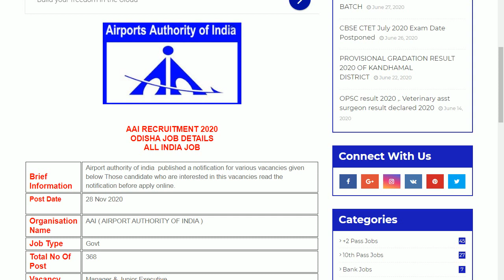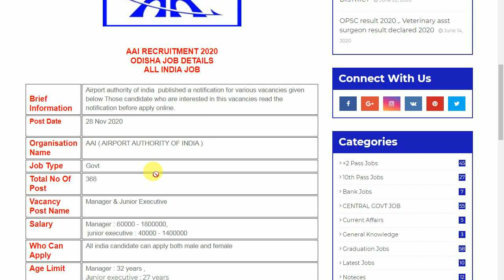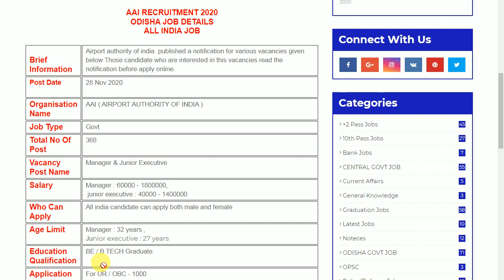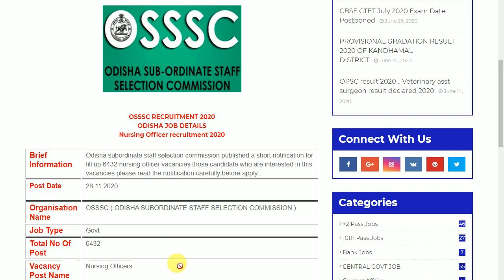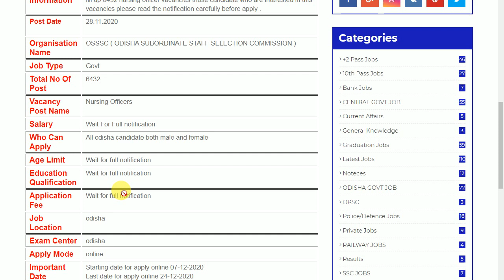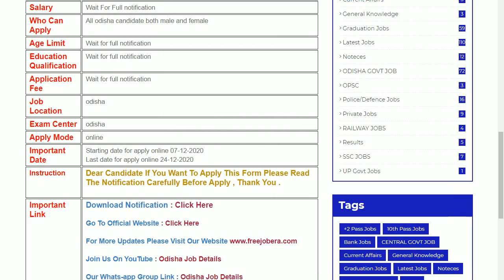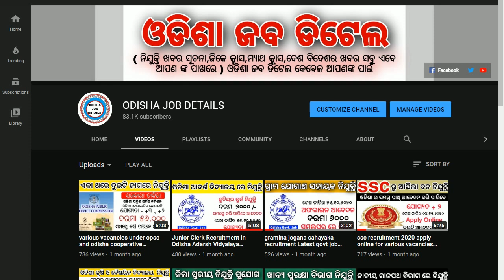Big vacancies OSSSC & AAI Recruitment 2020 Latest govt job odisha job details Odisha Govt Job 2023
Big vacancies OSSSC & AAI Recruitment 2020 Latest govt job odisha job details

odishajobreporter,
fmmanoj,
odisha job reporter,
odisha job,
odisha job info,
ics tips,
odia space,
fm manoj,
laxmidhar sir,
govt jobs,